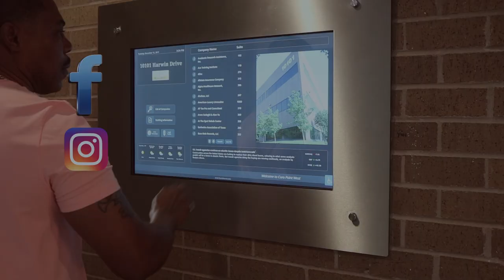CREDIT A PLUS MORE ADD boston